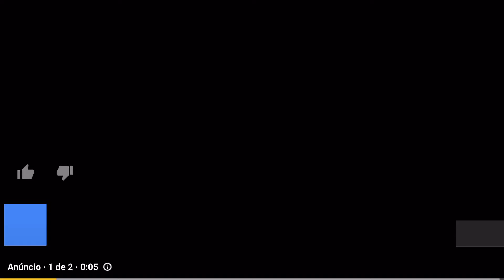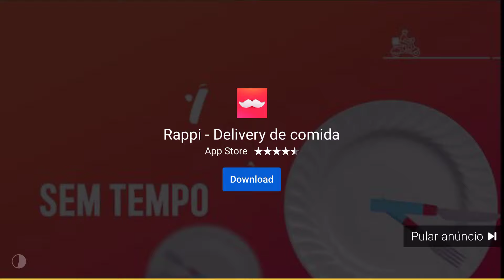Final da libertadores 2019 Flamengo 2 x 1 river pleite com 2 gol do gabigol